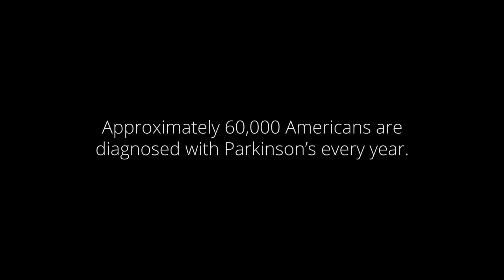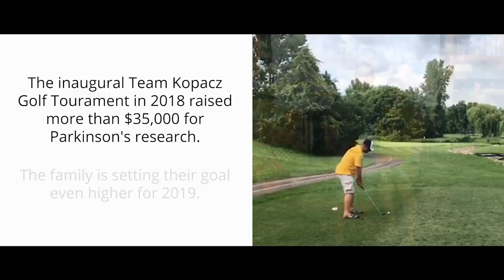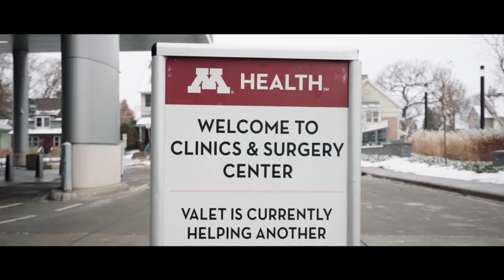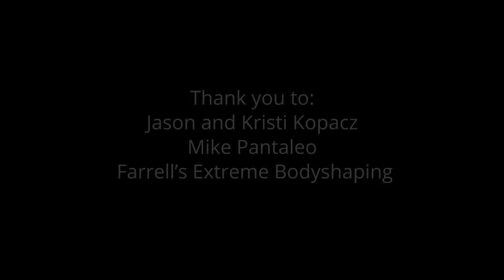Diamond Awards 2018: Jason and Kristi Kopacz